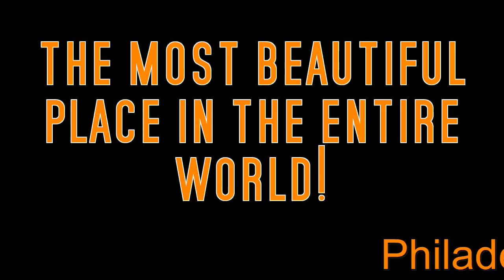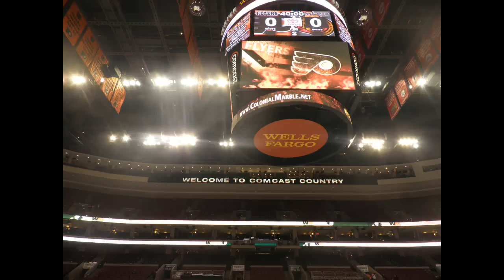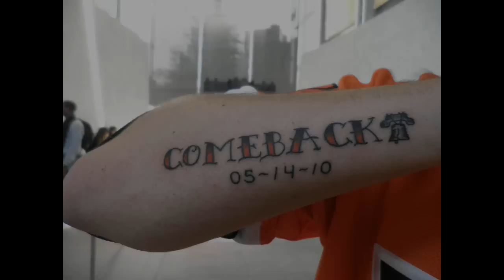Good bye Philadelphia!